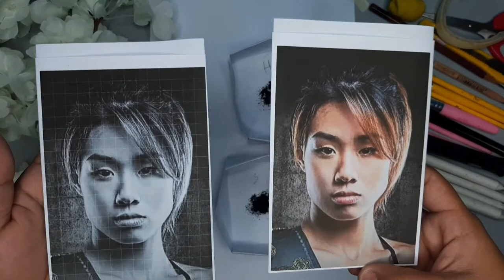Ms. Lee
MS. ANGELA LEE ꟾCHARCOAL PORTRAIT ꟾSPEED DRAWING + Q&A ꟾPH 2021

Materials used:
DONGXU ART (SOFT, HARD) - Powdered Compressed Charcoal
MITSU-BISHI (6H) - Graphite Pencil
FABER-CASTELL - Kneaded Eraser
TENWIN - Electric Eraeser=
COROT (Black) - Coloured Charcoal Pencil
ORANGE (200gsm) - Vellum Board
Makeup Brushes
Paint Brushes